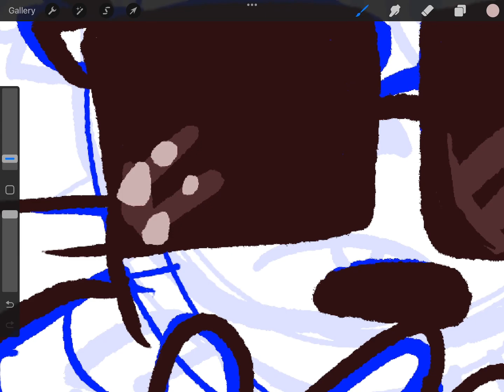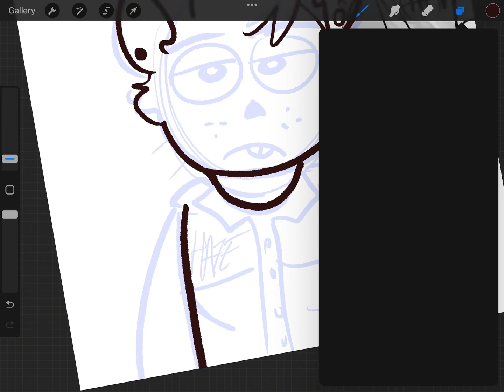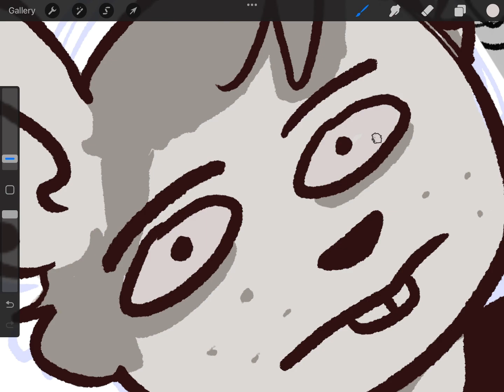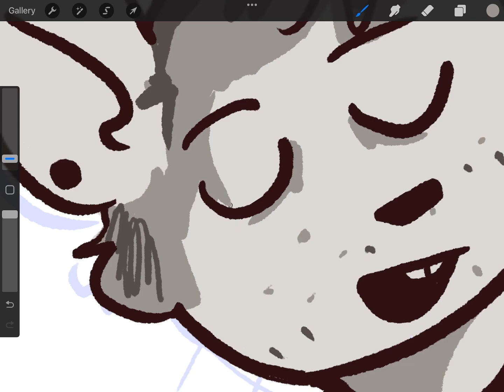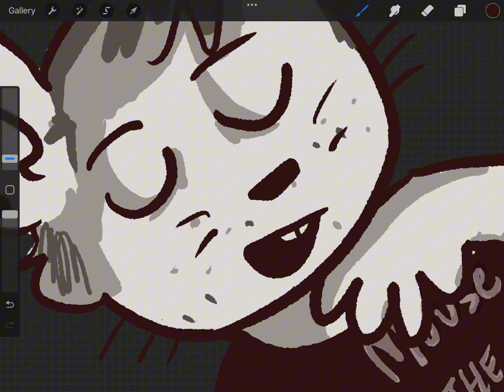Timelapse of a Rat